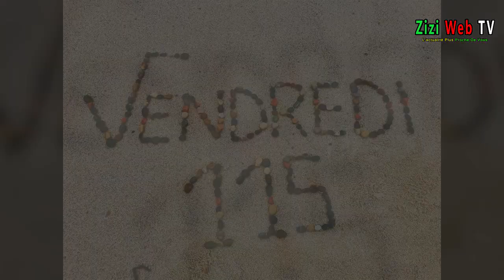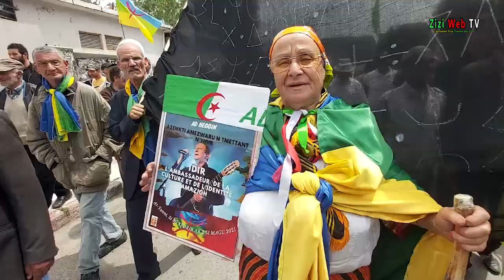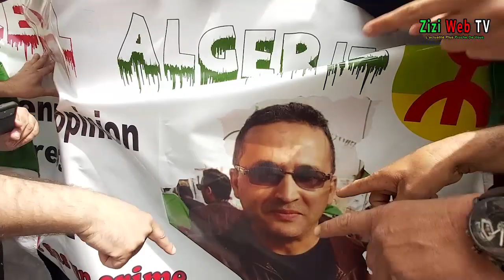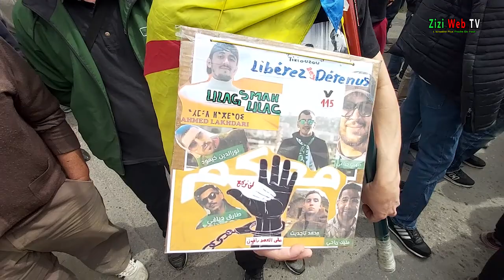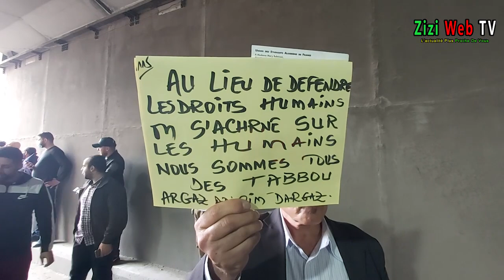Quelques Slogans Et Message De Tizi-Ouzou … Vendredi 30 Avril 2021 …